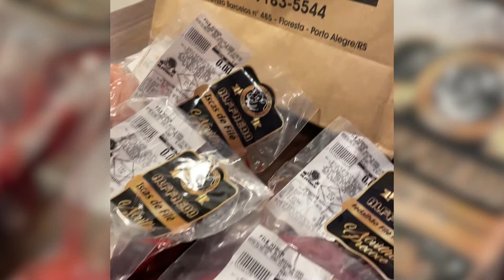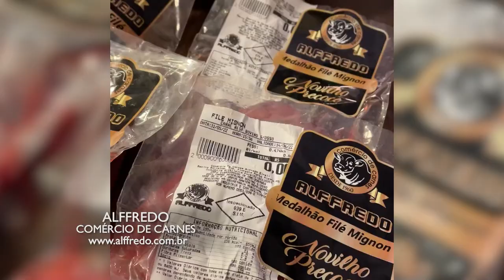ALFFREDO CARNES 02/10/22